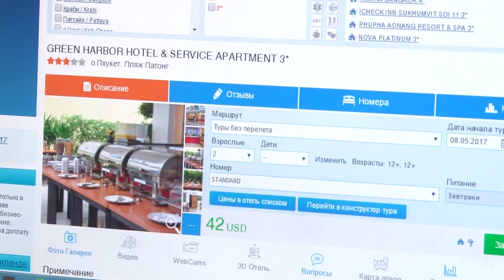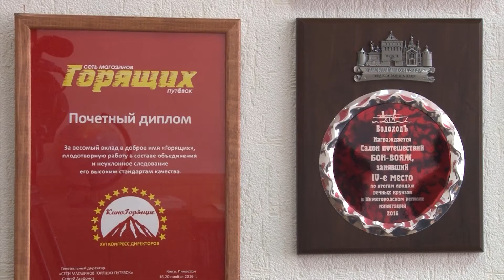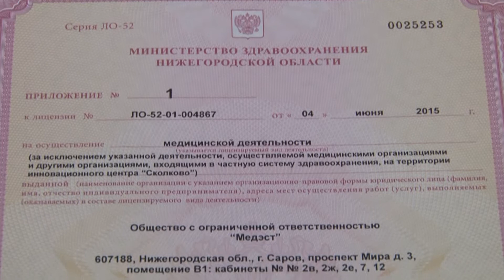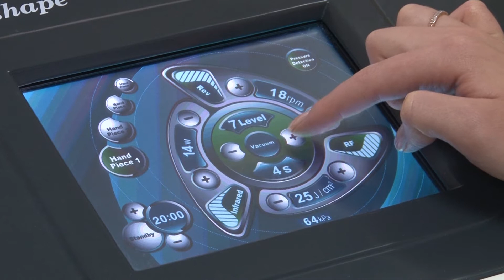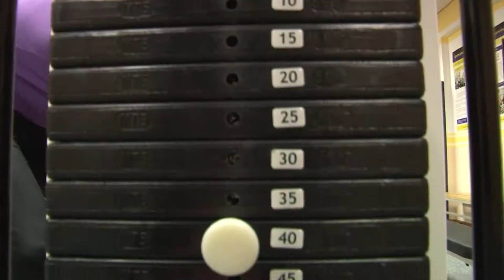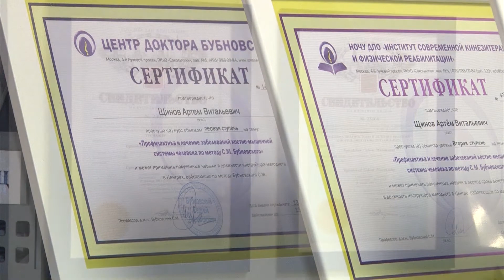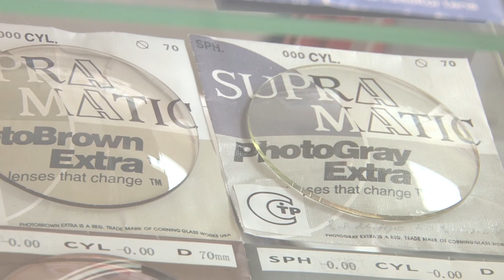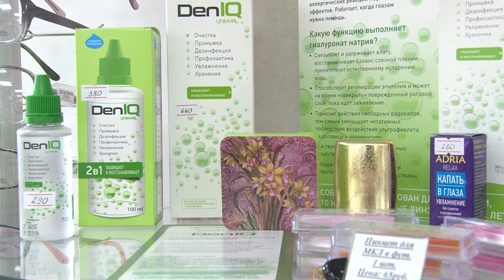Покупатель всегда прав. Выпуск №6